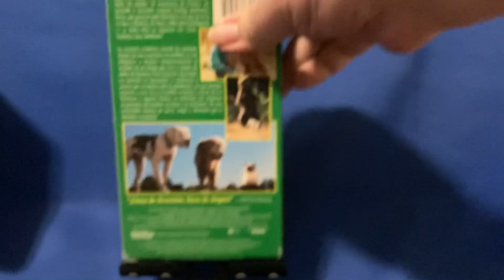VHS: De Regreso a Casa: Una Aventura Incredible (Spanish)